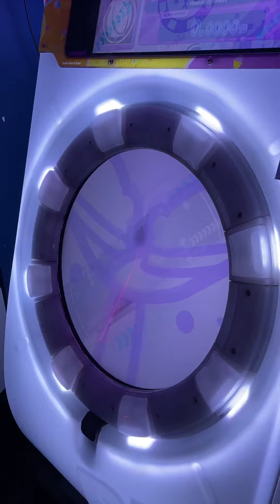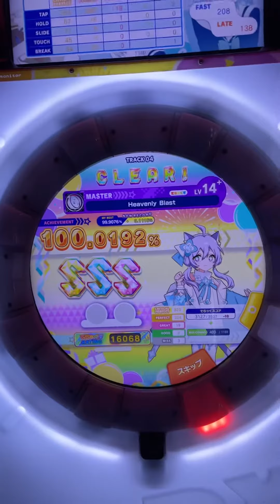Heavenly Blast MASTER SSS - Splash-Splash+ ALL SSS